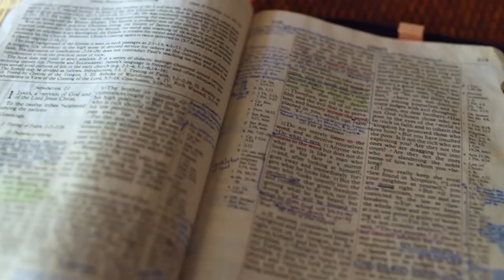Gott auf (m)einer Seite: 3. Mose 22:25-21:23